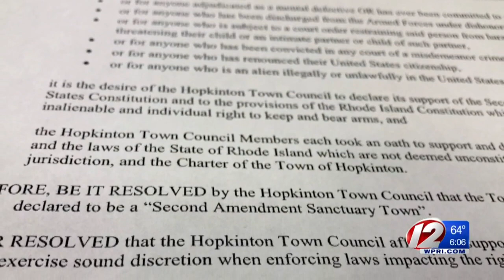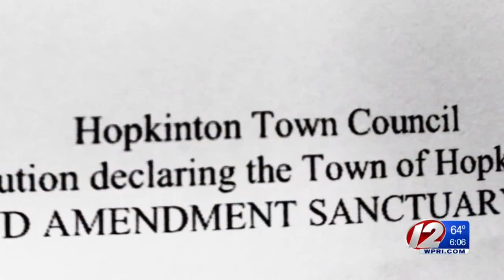Hopkinton declares itself 2nd Amendment sanctuary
In a vote of 3-2, supporters of gun rights wore yellow shirts and applauded the outcome. Burrillville leaders just passed the same resolution last month.